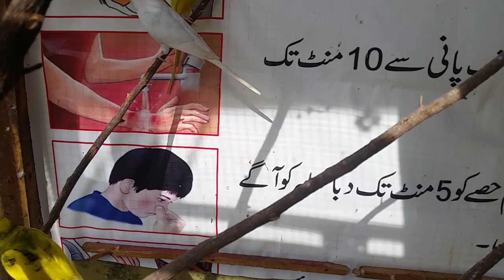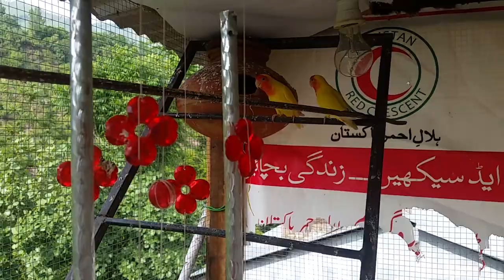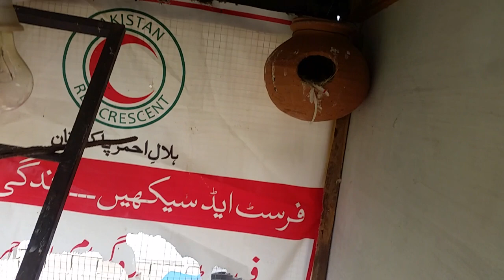Australian parrots, Cocktail and their babies | How to breed birds | Budgies mating and sex HD video